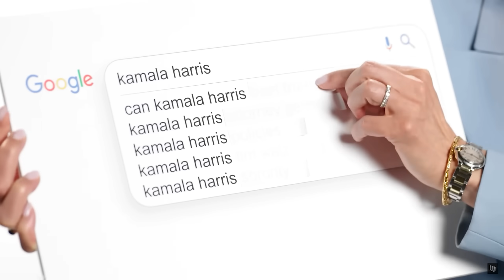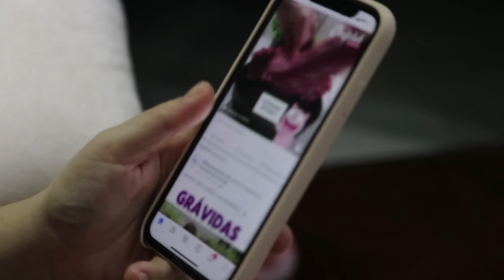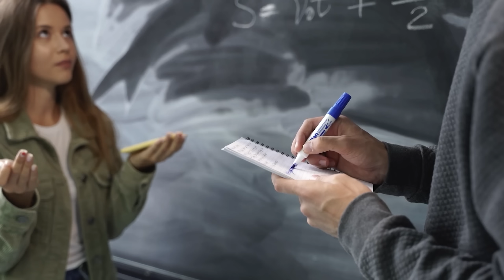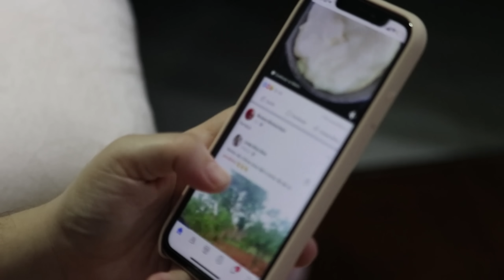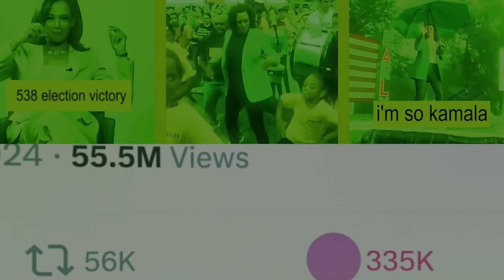¡Kamala PERDIÓ! La OSCURA VERDAD que esta DESESPERADA por ESCONDER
Kamala Harris se jugaba todo en las elecciones del 2024 contra Donald Trump, pero su campaña terminó siendo un verdadero desastre. ¿La razón? La conexión con las celebridades más tóxicas de Hollywood y el escandalo del momento...